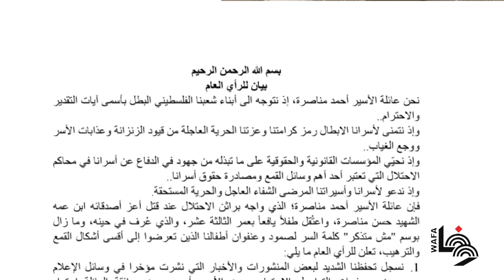الأسير المقدسي أحمد مناصرة.. اضطرابات نفسية بسبب التعذيب والعزل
قالت عائلة الأسير أحمد مناصرة من القدس، إن ابنها تعرض للضرب المبرح من قبل قوات الاحتلال الإسرائيلي عند اعتقاله عام 2015، ما أدى لكسر في جمجمته، والتسبب بورم دموي داخلها.
وأضافت العائلة في بيان صحفي، أن مناصرة الذي اعتقل في سن الـ13، تعرض إلى أقسى أنواع التعذيب الجسدي والترهيب النفسي، واستخدم ضده أسلوب التحقيق الطويل دون توقف، وحرم من النوم والراحة، وتعرض إلى ضغوطات نفسية كبيرة.
وأكدت أنه ونتيجة للتعذيب الجسدي والتنكيل النفسي، عانى أحمد وما زال من صداع شديد وآلام مزمنة وحادة تلازمه حتى اللحظة.